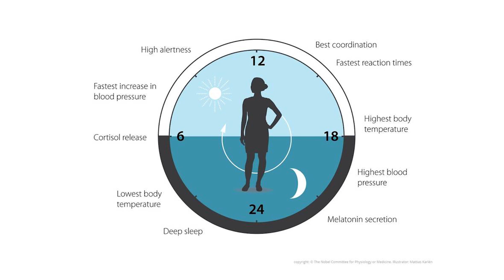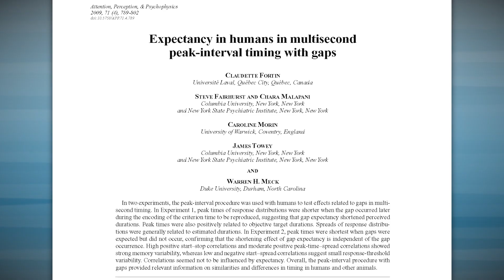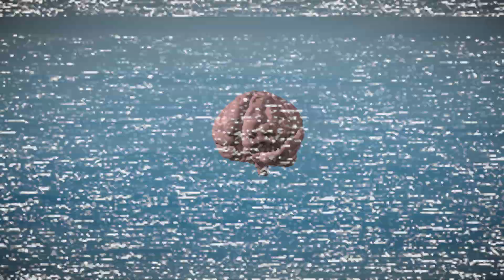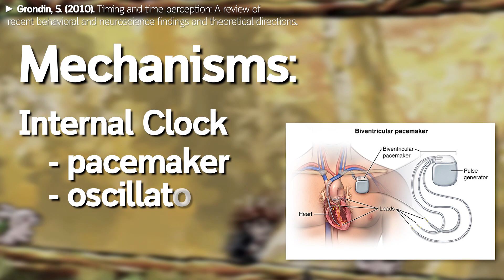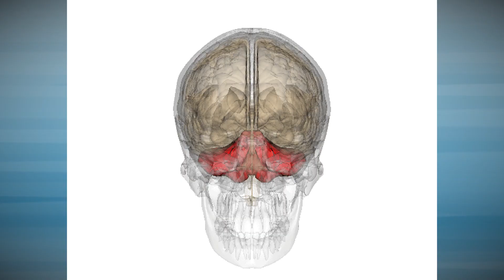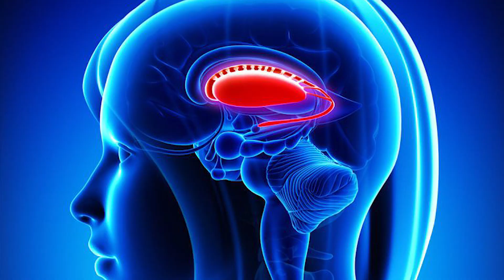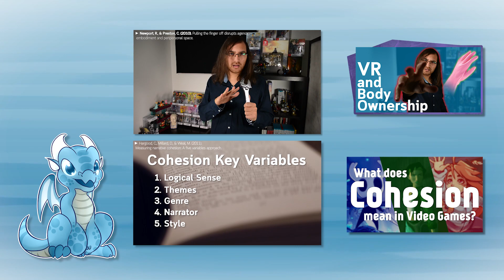Time Perception - How your brain tells time! | Game & Science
How does your brain perceive time? Do we have some kind of clock in our heads? Why does time seem to change speeds?

And yes, I know that time isn't actually constant, that's one of the main realizations from Einstein's Relativity. But that only plays an effect with large differences in velocity. On Earth, in our day to day experiences, time is effectively constant.

Most of the information discussed here come directly from academic journal articles.

All clips used for educational and illustrative purposes.

References:
- McCormack, T., Brown, G. D. A., Maylor, E. A., Darby, R. J., & Green, D. (1999). Developmental changes in time estimation: Comparing childhood and old age. Developmental Psychology, 35(4), 1143–1155.
- Fortin, C., Fairhurst, S., Malapani, C., Morin, C., Towey, J., & Meck, W. H. (2009). Expectancy in humans in multisecond peak-interval timing with gaps. Attention, Perception, & Psychophysics, 71(4), 789–802.
- Grondin, S. (2010). Timing and time perception: A review of recent behavioral and neuroscience findings and theoretical directions. Attention, Perception, & Psychophysics, 72(3), 561–582.
- Tracy, J. I., Faro, S. H., Mohamed, F. B., Pinsk, M., & Pinus, A. (2000). Functional Localization of a “Time Keeper” Function Separate from Attentional Resources and Task Strategy. NeuroImage, 11(3), 228–242.
- Keele, S. W., & Ivry, R. (1990). Does the cerebellum provide a common computation for diverse tasks? A timing hypothesisa. Annals of the New York Academy of Sciences, 608(1), 179-211.
- Tregellas, J. R., Davalos, D. B., & Rojas, D. C. (2006). Effect of task
difficulty on the functional anatomy of temporal processing. Neuro-
- Rao, S. M., Mayer, A. R., & Harrington, D. L. (2001). The evolution
of brain activation during temporal processing. Nature Neuroscience, 4, 317-323. doi:10.1038/85191